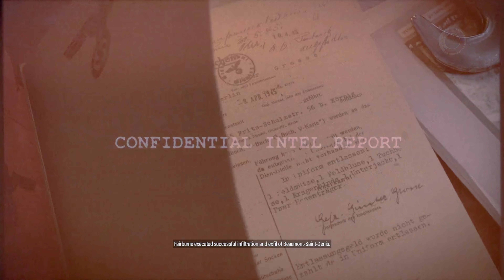Sniper Elite 5: Mission 3 - Spy Academy | Authentic Gameplay [Spare No One] PS5 4K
Sharing with you my tour in Spy Academy Mission 3 in authentic difficulty.